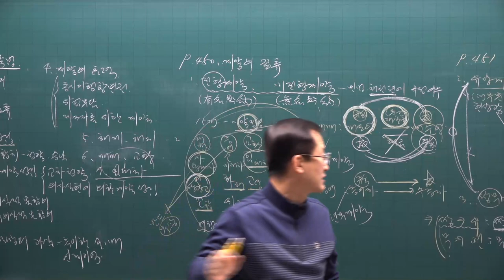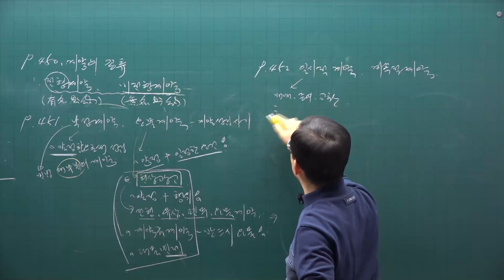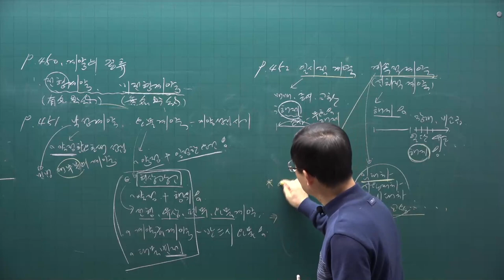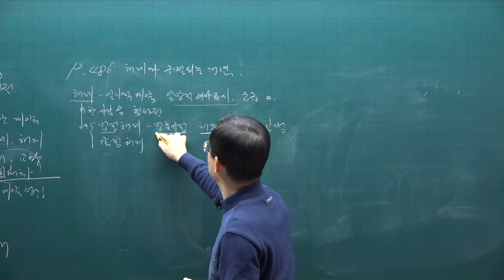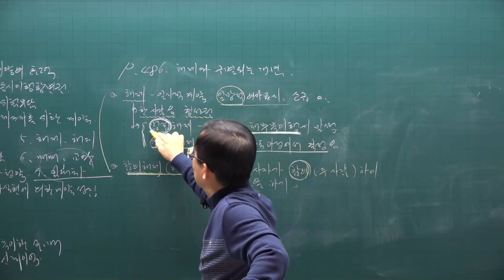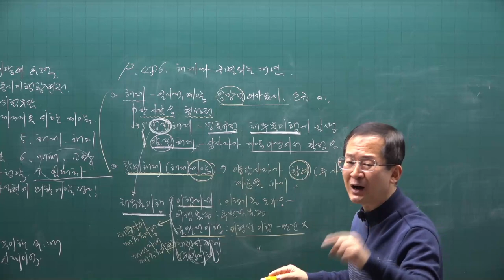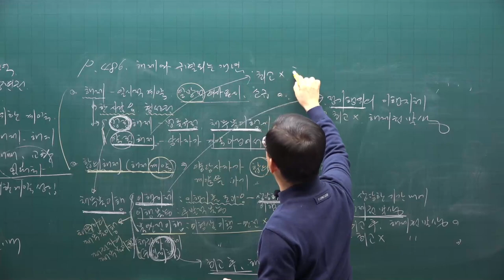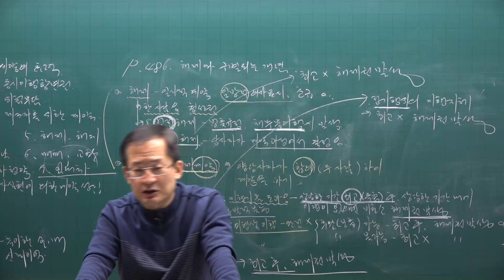[공전무] 2021년 공인중개사 민법 기초입문 11-20